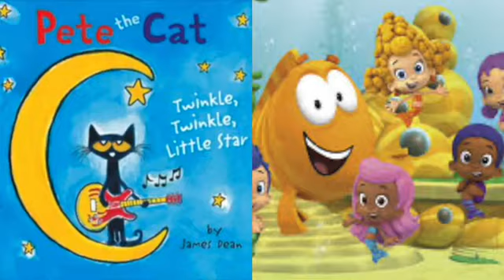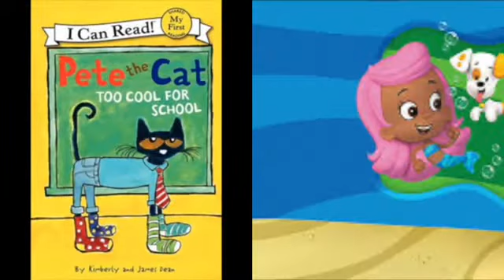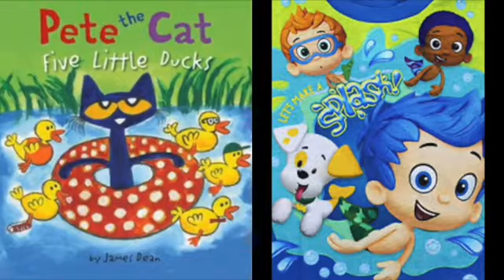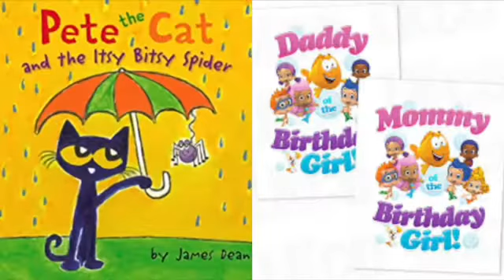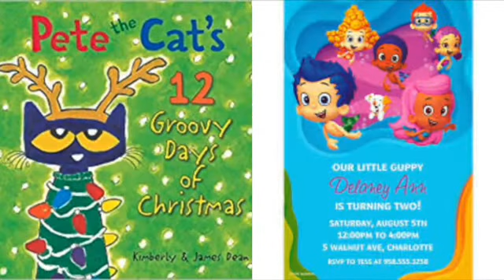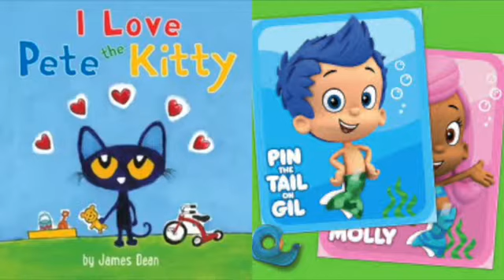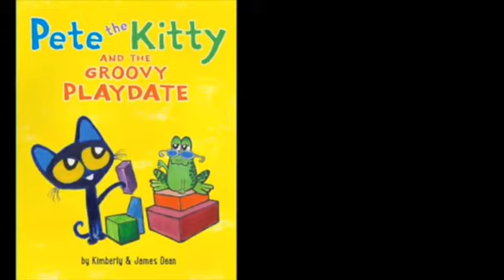MERGED Pete The Cat and Bubble Guppies Mickey's Boo To Bash (Album Version)